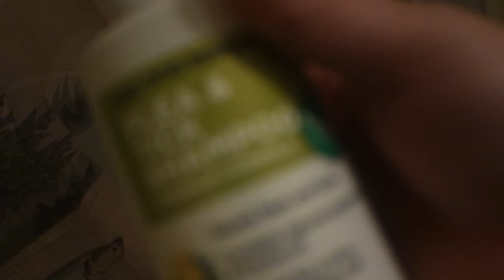THE RECOVERED FILES!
Vlog #690 - Today,  we recover the video files deleted off the camera from my brother..

WANNA WRITE GRANDPA?:
Charles Green